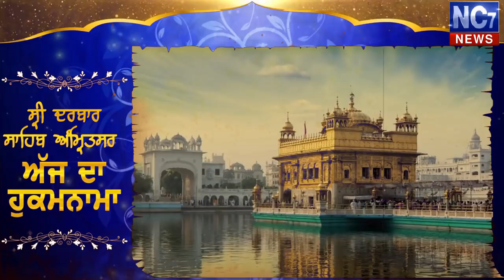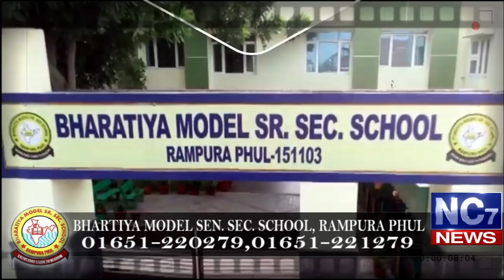9 january 2020 | Today's Hukamnama | Harmandir Sahib | Golden Temple, Amritsar | Nc7News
Keywords.-
1,hukamnama,
2 ,hukamnama sri darbar sahib,
3 ,sri darbar sahib amritsar,
4 ,today hukamnama sri darbar sahib,
5 ,todays hukamnama harmandir sahib,
6 ,todays hukamnama harmandier sahib golden temple amritsar,
7 ,todays hukamnama,
8 ,daily hukamnama from darbar sahib,
9 ,daily hukamanama from darbar sahib today,
10 ,9 Jan 2020  hukamanama,
11 ,9 January 2020  mukhwak,
12 ,hukamnama sahib,
13 ,daily hukamnama,
14 ,sri darbar sahib,

hukamnama sri darbar sahib,todays hukamnama,hukamnama sahib,aaj da hukamnama,samvat 550 nanakshahi,ਸ਼੍ਰੀ ਹਰਿਮੰਦਰ ਸਾਹਿਬ ਤੋ ਅੱਜ ਦਾ ਹੁਕਮਨਾਮਾ 2019,amritsar mukhwak from golden temple,daily hukamnama,first hukamnama from golden temple,hukamnama from golden temple,todays hukamnama sri darbar sahib,mukhwak from golden temple,09 january 2020,09 ਜਨਵਰੀ 2020,09 जनवरी 2020,ਅੱਜ ਦਾ ਹੁਕਮਨਾਮਾਂ ਦਰਬਾਰ ਸਾਹਿਬ ਅਮ੍ਰਿਤਸਰ ਤੋ,ਅੱਜ ਦਾ ਹੁਕਮਨਾਮਾਂ,ਅੱਜ ਦਾ ਮੁੱਖਵਾਕ